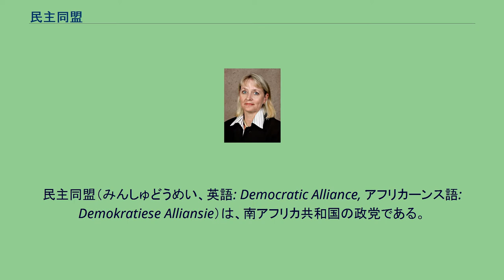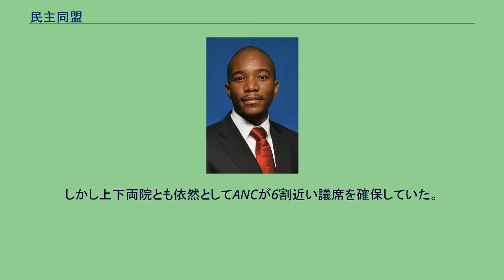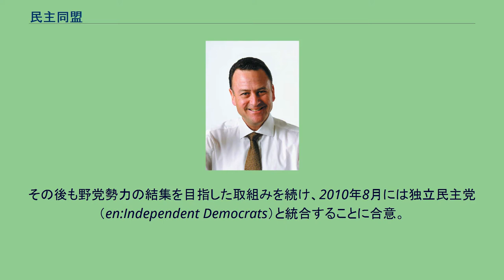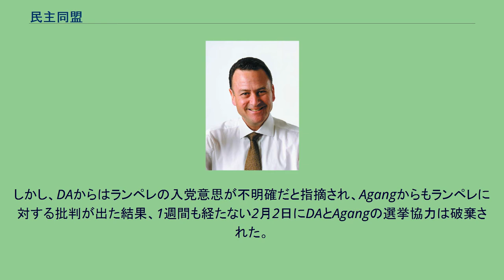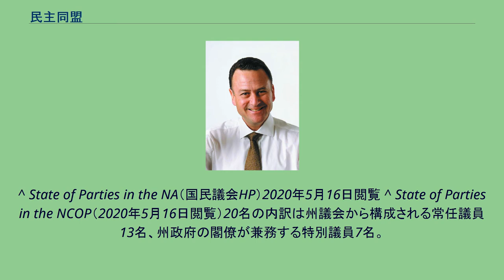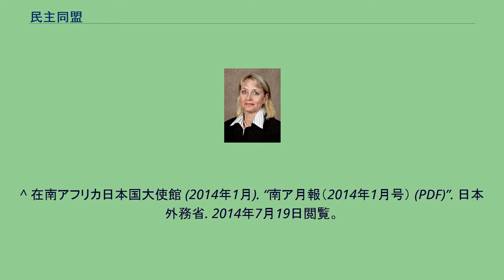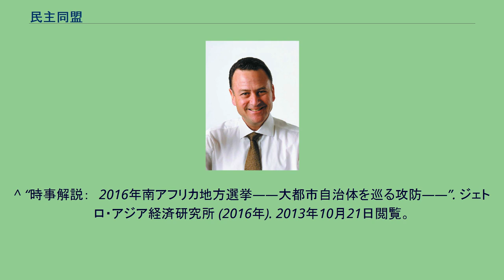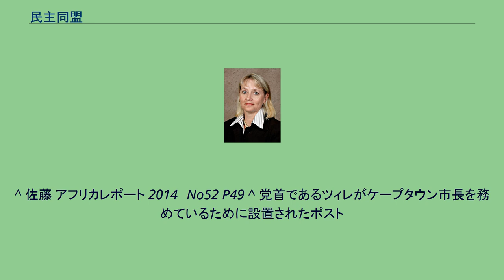民主同盟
民主同盟（みんしゅどうめい、英語: Democratic Alliance, アフリカーンス語: Demokratiese Alliansie）は、南アフリカ共和国の政党である。
党首はミュシ・マイマネ（第3代）。
DAの日本語訳について日本外務省では「民主連合」を使用している。
2014年議会選挙における地域別で見た民主同盟の支持割合。
南西部など青色が濃い地域で民主同盟への支持が高い事が分かる アパルトヘイト時代に白人リベラル政党（アパルトヘイトと共産主義の両方に反対し、自由主義と個人主義を支持）として活動してきた進歩党をルーツとしている。
アフリカ民族会議（ANC）に次ぐ議席を持つ政党で、ケープタウンに本部を置く。
ケープタウン市議会ではANCを抑えて第1党であり、党首のツィレが2009年まで市長を務めていた（2009年からは西ケープ州知事）。
「白人政党」や「白人支配政党」と揶揄されることが多く、民主化後の10数年間はDA支持者の大半が白人であったが、2000年代末以降は、カラードを中心とした非白人にも支持が拡大している。
1999年の総選挙において、野党の新国民党（NNP）は議席を大きく減らす一方、アフリカ民族会議（ANC）に対する批判票の受け皿として民主党(DP)が躍進した。
しかし上下両院とも依然としてANCが6割近い議席を確保していた。
2000年、地方選挙法の成立により地方議会における党籍変更が認められたことから、地方選挙対策としてNNPとDPは選挙連合を行うことで合意し、新党『民主同盟（DA）』を結成した。
しかし、新党は地方議会に限定した連合で、上下両院と州議会ではDPとNNPの統合は見送られた。
党首にはDP党首のトニー・レオン、副党首にNNP党首のファン・シャルクウィクが就任した。
当初はANCへの対抗から平静を保っていたが、リベラル派のDPと保守主義を主張するNNPとの対立は次第に表面化し、わずか1年でシャルクウィクはDAからの離脱を表明した。
しかし、NNP支持者の多くはDAに残るとともにDPがDAに全面的に合流、野党第1党としての地位を確立した。
その後も野党勢力の結集を目指した取組みを続け、2010年8月には独立民主党（en:Independent Democrats）と統合することに合意。
IDは2011年地方選挙ではDA候補として選挙活動を行い、2014年総選挙以降はDAに吸収されることになった。
同時に「白人政党」とのイメージを払拭するため、2011年10月に若手の黒人女性政治家であるリンディエ・マジブコを議会党首に起用、12年11月の第5回党大会を前に元ANC党員で東ケープ州の首相も務めたノシモ・バリンデラ（国民会議所属議員）を移籍させるなど、有能な黒人の取り込みも進めた。
2014年1月28日、ツィレ党首は5月に行われる総選挙において南アを代表する有識者で新党「Agang（建設）」を結成したマンペラ・ランペレ（黒人意識運動の発起人でアパルトヘイト政権に殺害されたスティーブ・ビコのパートナー）をDAの大統領候補とすることを発表した。
しかし、DAからはランペレの入党意思が不明確だと指摘され、Agangからもランペレに対する批判が出た結果、1週間も経たない2月2日にDAとAgangの選挙協力は破棄された。
5月に行われた総選挙では、22.23%の支持を得て国民議会400議席中89議席を獲得、2009年選挙との比較では5%余り支持を増やし22議席増となり躍進した他、西ケープ州の政権維持にも成功した。
2015年5月10日、黒人のミュシ・マイマネを党首に選出した。
黒人が同党の党首に選ばれたのは初めて。
2016年8月に行われた地方議会選挙では、8つの大都市自治体のうち、これまで第一党を維持してきたケープタウンを含めた7か所で得票を増やし、ケープタウンとツワネ、ネルソン・マンデラ・ベイでは議席数でANCを上回った。
この結果、行政首都であるツワネと南ア最大の産業都市であるジョハネスバーグでDA出身の市長が誕生、従来から市長の座を維持してきたケープタウンを含め3つの大都市自治体市長のポストを担うことになった。
自由主義政党として非人種主義を採り、全ての人種に等しい機会を与えるとの考えの下、アファーマティブ・アクションの様な特定人種を基盤とした政策については反対姿勢を貫いてきた。
しかし、2013年の雇用均等法改正でマジブコを初めとするDA幹部が賛成票を投じたこと...